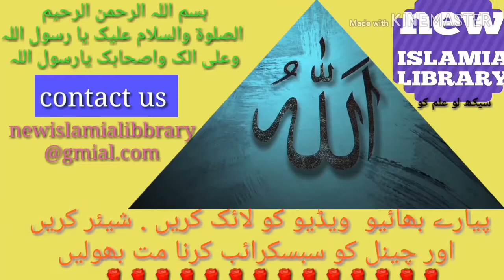Nmaz e Ishraq ko kab Ada Karna Chahye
Asslamu alikum Piyary Piyary dosto ye boht hi zabardast helpful wideo hey joky apki rhnmai krta hy nmaz e Ishraq k motaliq